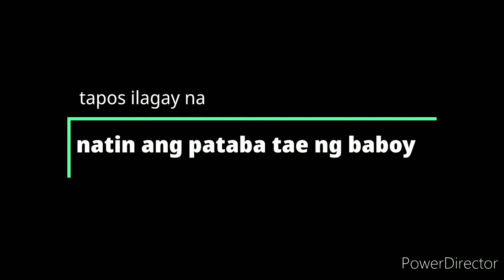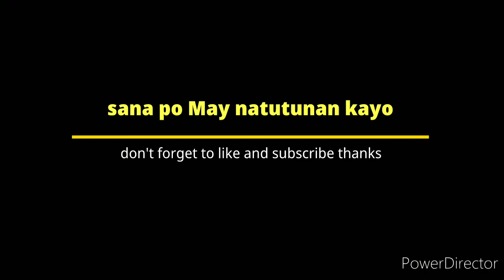paano mag abono gamit ang tuyong tae ng baboy? ganito lang ang gawin mo 😊